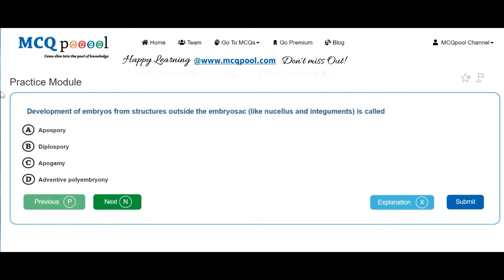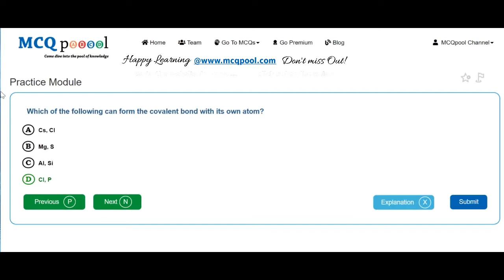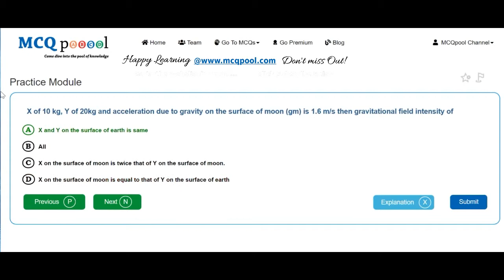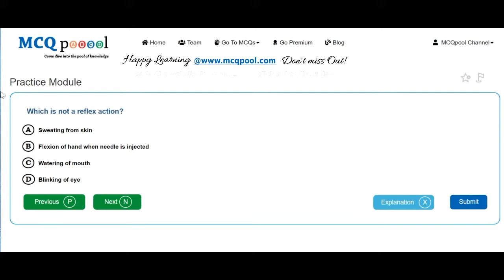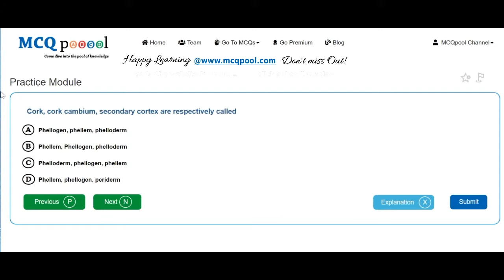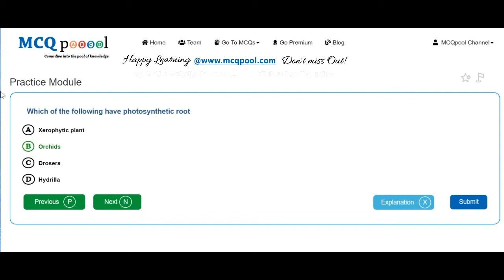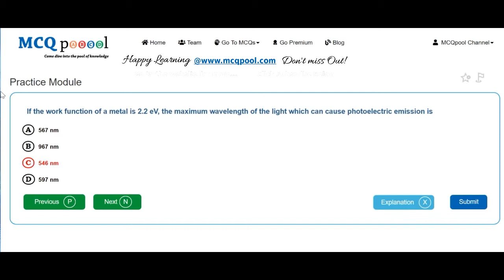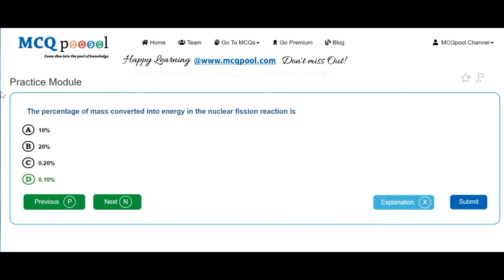Quiz/MCQs on KUMED (UG Entrance- MBBS) 2015 -MCQ Quick Revision Series Free MCQs @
For more details on how to do so, please visit:
Multiple Choice Questions MCQs on KUMED (UG Entrance- MBBS) 2015 for A levels/#+2/Plus 2/High School/Intermediate levels/ PreMed PreEng Entrance